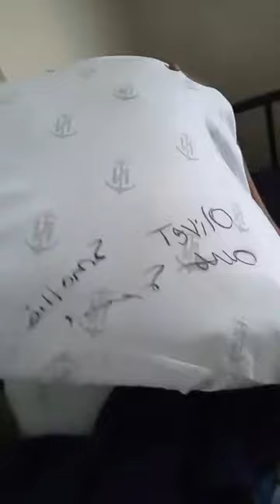Olivette Again, OMG. She Touted The Power Of A Black Man's Buddy & A Black Woman's Pumpum .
Olivette emphasized the  power of black people. Black buddy and black pumpum talk in the mix.